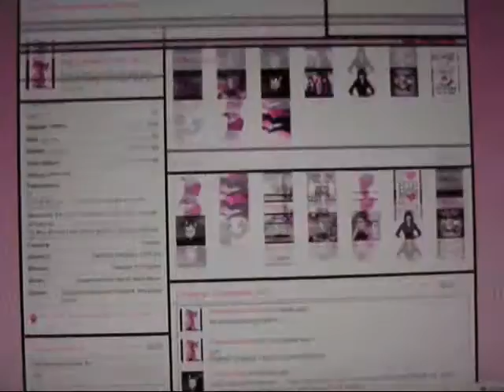Itchy Fifi X3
x3
she looks so cute when she is trying to itch herself! :''}